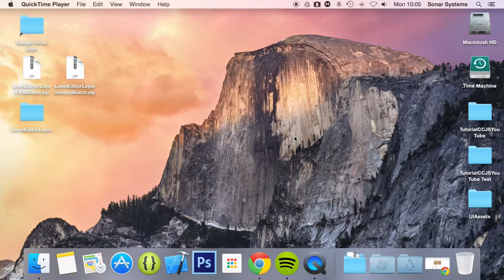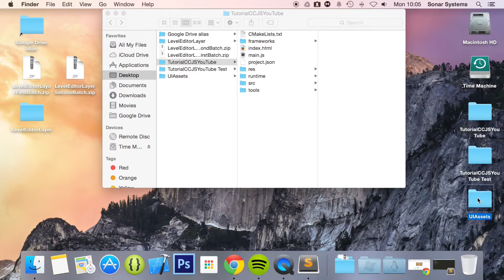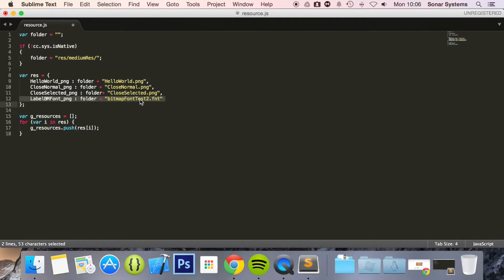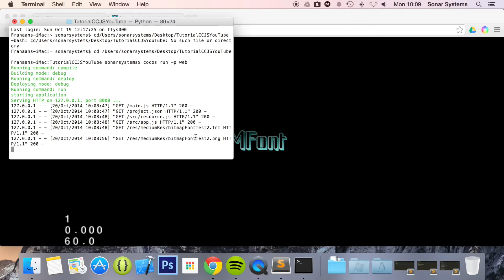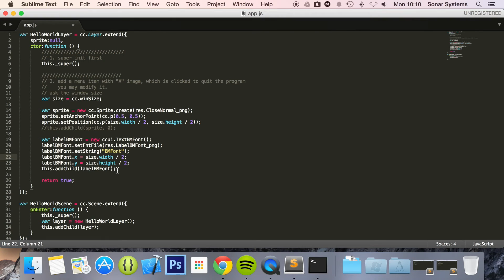Cocos2d-JS v3 Tutorial 74 - UILabelBMFont